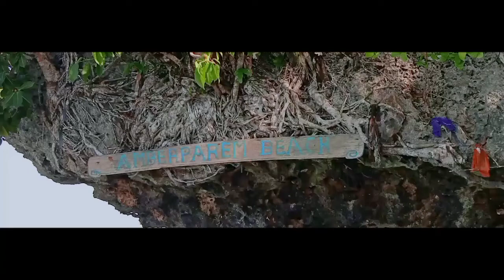PANTAI AMBERPAREM NUMFOR TIMUR (kampung terjauh di pulau Numfor)🏝️